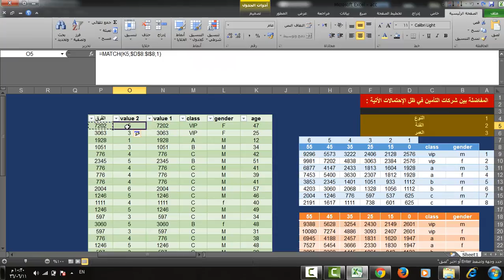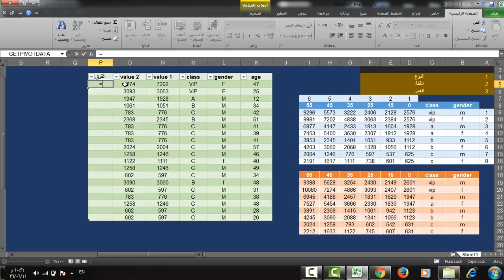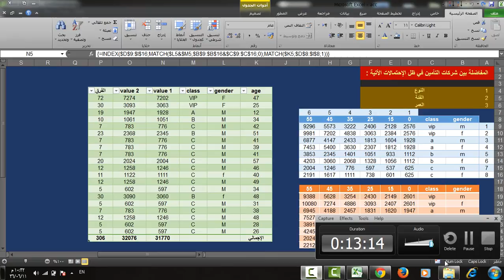المفاضلة بين البدائل في ظل 3 متغيرات (النوع - السن - الفئة) #74 - إكسل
البحث بدلالة 3 متغيرات - Index&Match
رابط الملف